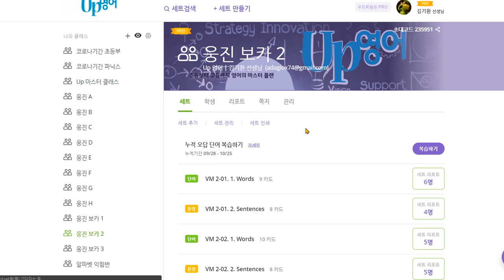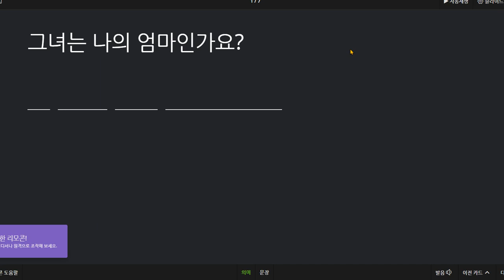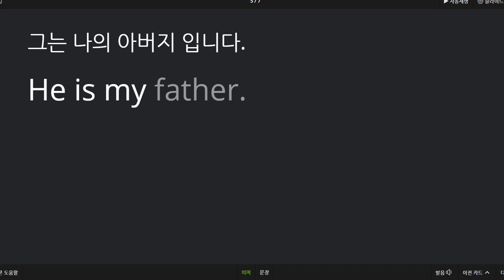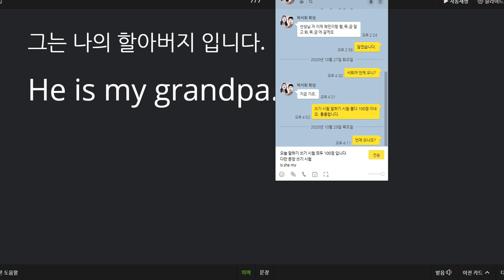박서희 2020 10 29 칭찬 말하기 쓰기 시험 100점